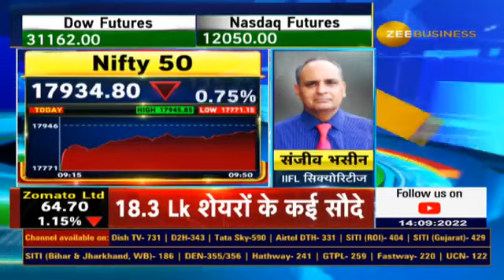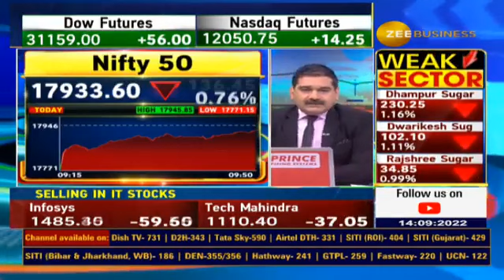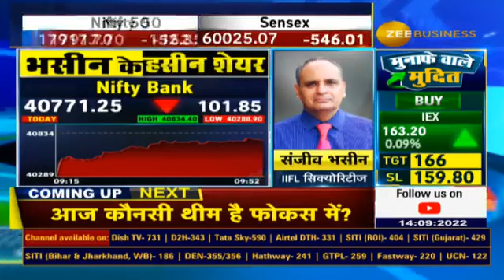Sanjiv Bhasin's today's recommendations for buying & profit-booking | Bhasin Ke Haseen Shares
✨📉'Bhasin Ke Haseen Shares'

जानिए IIFL सिक्योरिटीज के संजीव भसीन का आज बाजार पर क्या है आउटलुक?

संजीव भसीन ने आज कहां दी खरीदारी और मुनाफावसूली की सलाह?